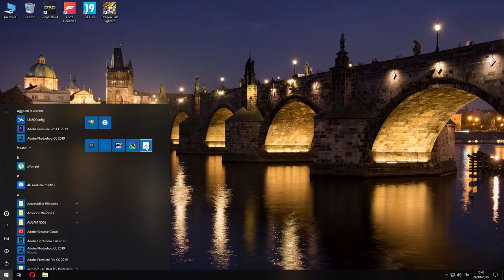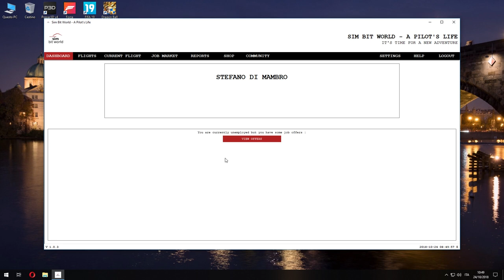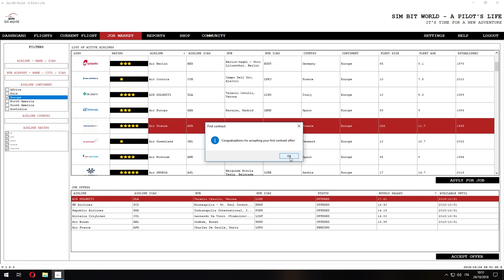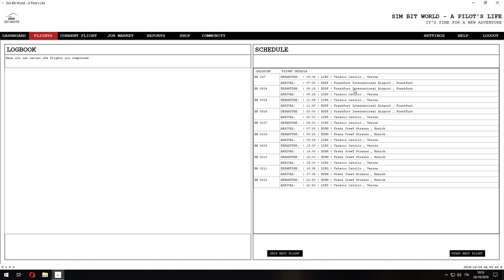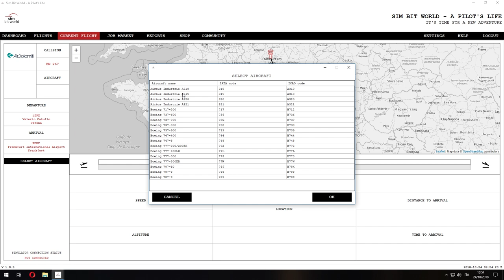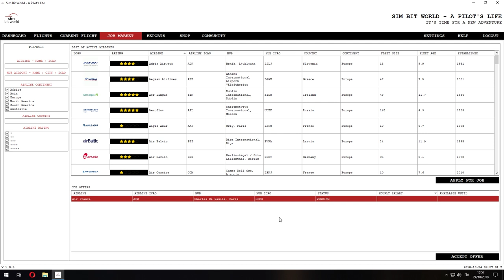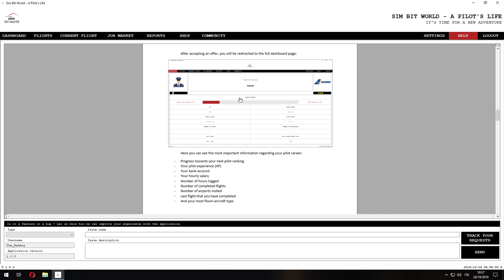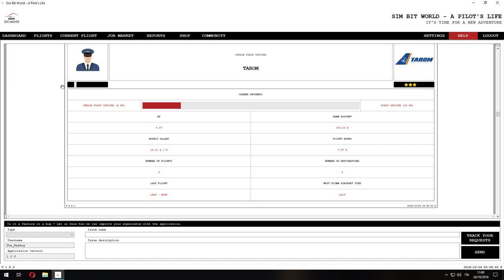Prepar3D V4.3: SIMBITWORLD - A Pilot's Life. Vediamolo.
In questo video andremo ad analizzare un nuovo tool per la gestione della carriera da pilota sul nostro P3D.

Buona visione!

Commenti ed iscrizioni sono sempre ben accetti!

Grazie da Stefano.